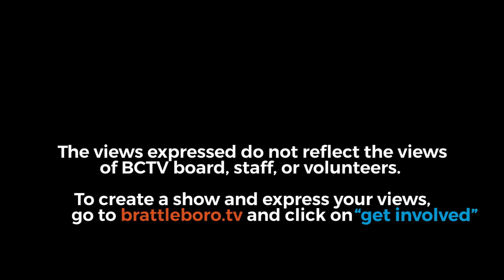Vermontitude: Street Cred with guest David Blistein 9/10/24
In this week's Vermontitude video webcast, host Peter "Fish" Case chats with David Blistein, author of "Street Cred" on Substack. David meets the folks where they’re at, on the streets.